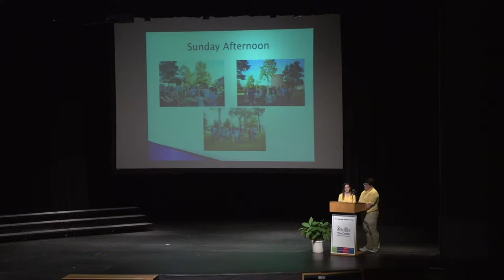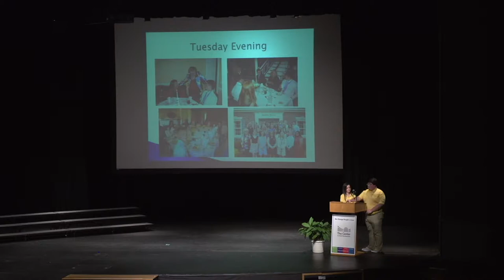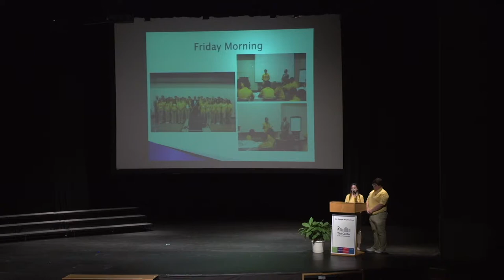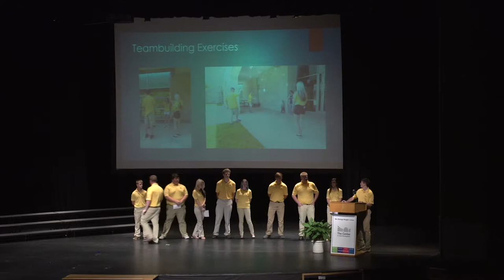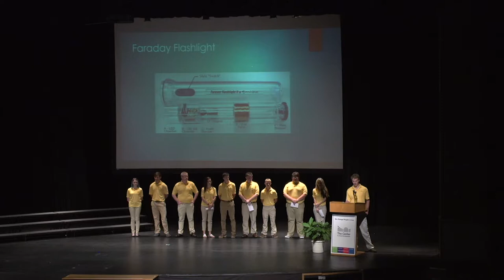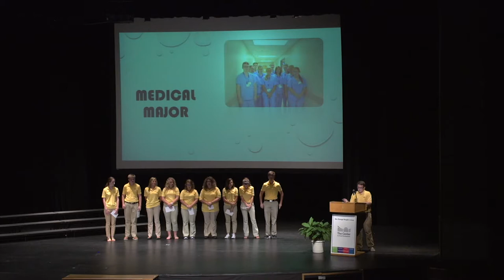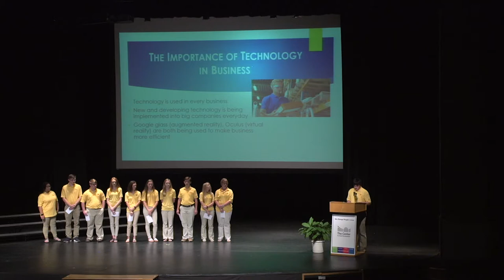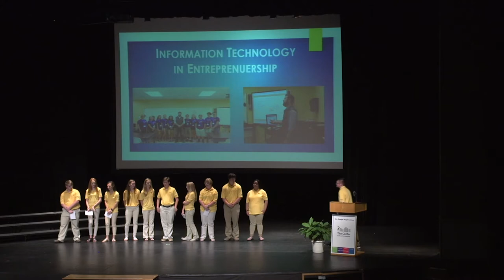2017 Rogers Scholars Graduation - Week 2